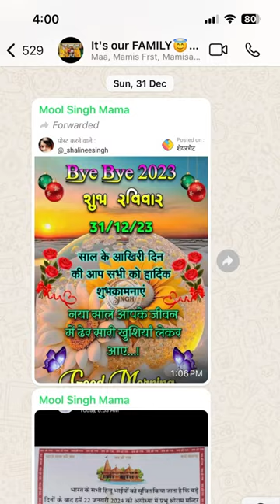From Dominance to Crisis: The Paytm Story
Description: Explore the rise and fall of Paytm's market dominance in this insightful video. Discover how Paytm once conquered the market, only to face critical challenges today. Gain valuable insights into the factors contributing to Paytm's current predicament and what lies ahead for this fintech giant.

3 smiling critters national news bangla news modi speech ipl live